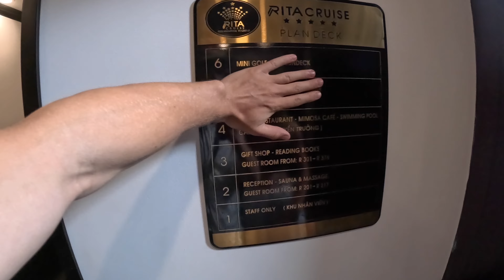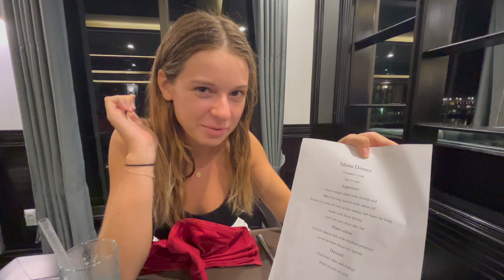EXPLORING A 5* LUXURY CRUISE SHIP in HA LONG BAY Vietnam 🇻🇳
On this 3-day adventure around Ha Long Bay & La Ha Bay, we stay on this 5-star luxury cruise ship and show you around the ship, you are not going to believe what they fit on this boat!

SUPPORT US! 💸

KIT LIST